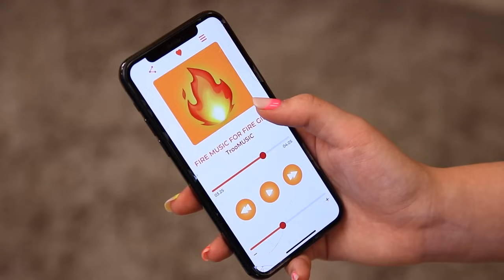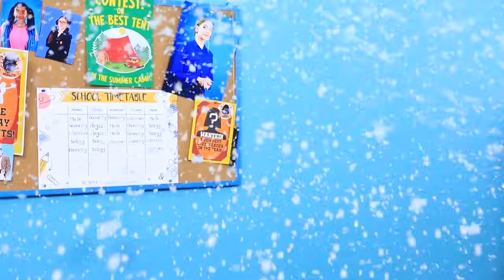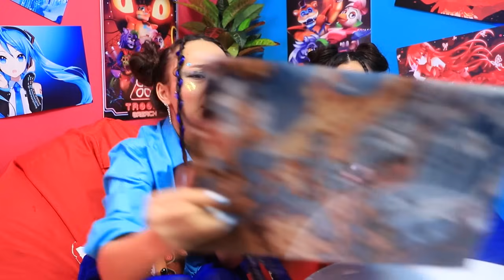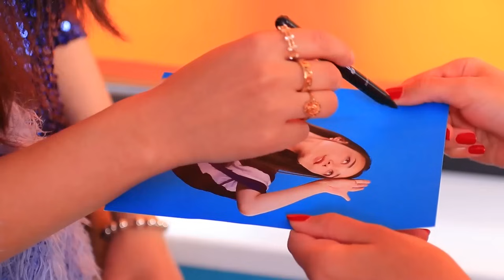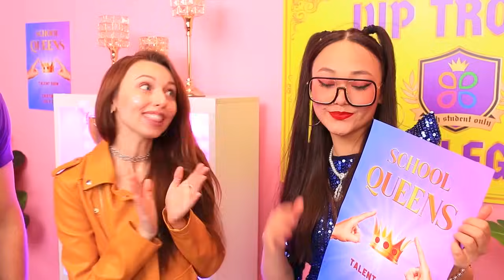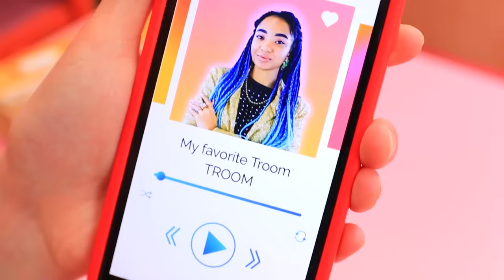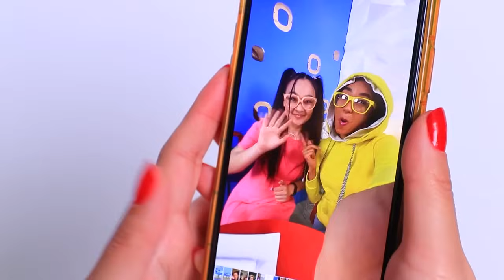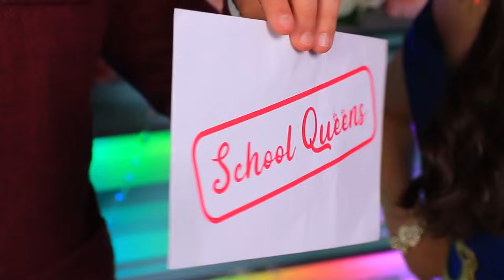Gorąca kontra Zimna Bliźniaczka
Wow, nasze gorące 🔥 i zimne ❄ bliźniaczki zapraszają na przygodę! Kliknij 👆 na filmik już teraz i dowiedz się, jakie figle wymyśliły siostry! Swoją drogą, ognista Alina i zimna Mia mogą zostać szkolnymi królowymi 👑! Piszcie w komentarzach komu kibicujecie!